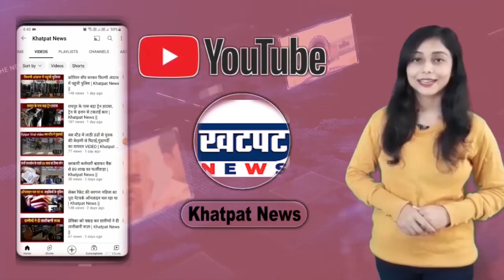पुलिस ने दिखाया अपना असली रूप, थाने में लगाई गुंडे बदमाशो की क्लास | Khatpat News